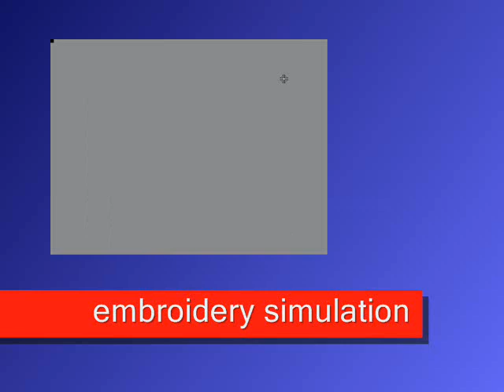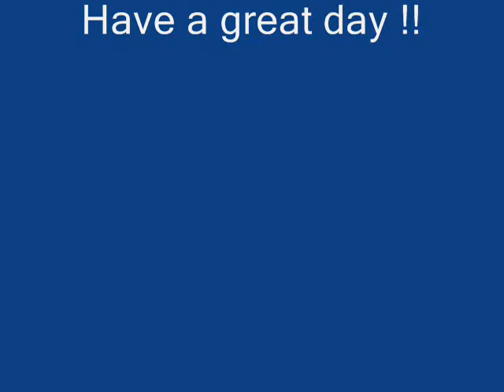(10) African Art - machine embroidery art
machine embroidery simulation on traditional African art inspired by the happy mural paintings on rural dwellings of the Zulu / Ndebele people in Southern Africa
Cape Robin Embroidery - design nsq 007g/hD-